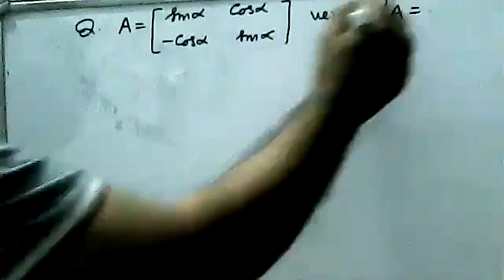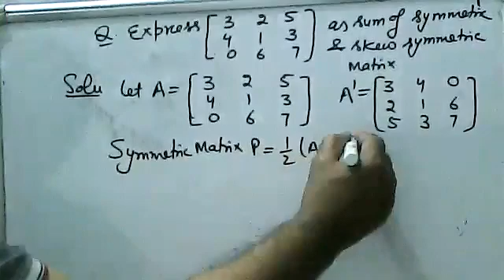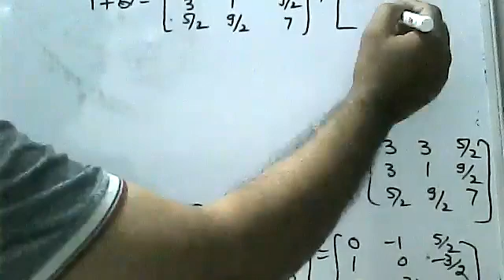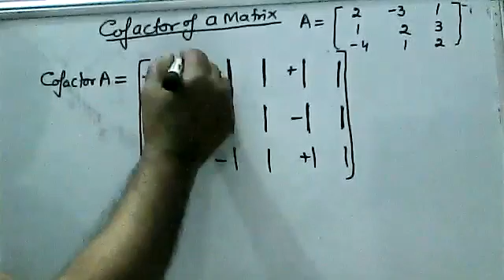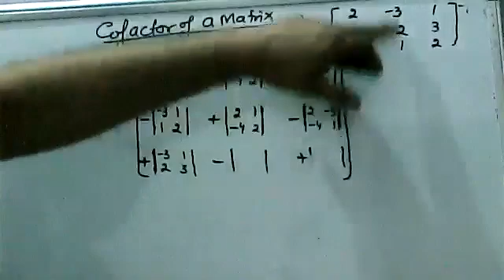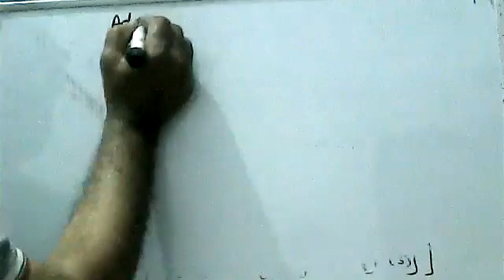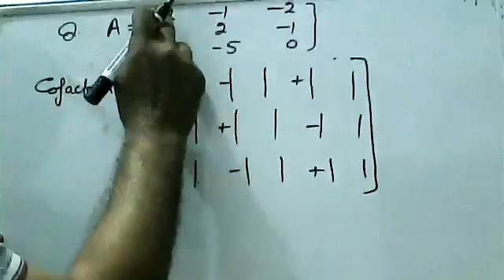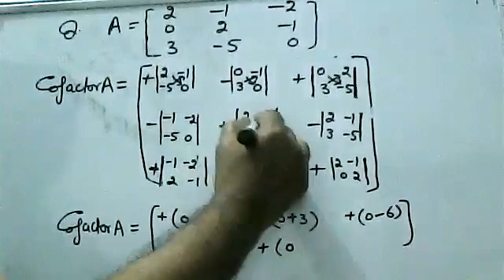XII MATRICES 8/4/22